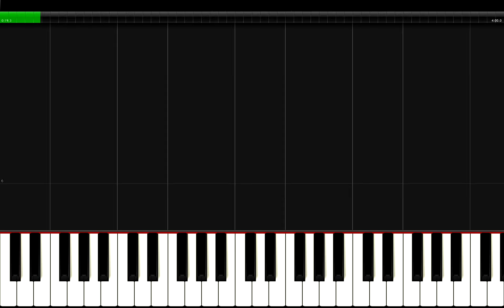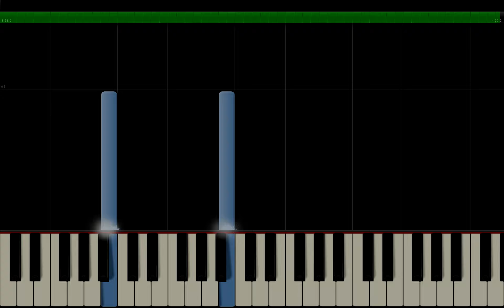SEVENTEEN - nGod Of Music Piano Tutorial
SEVENTEEN (세븐틴) '음악의 신'  piano Cover